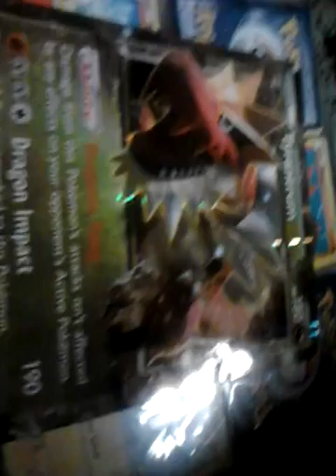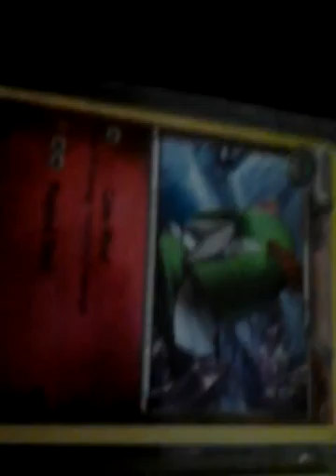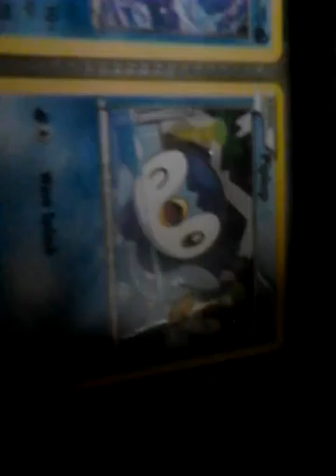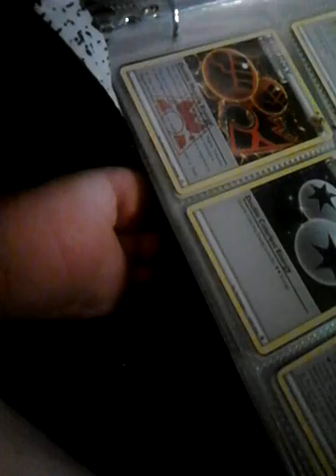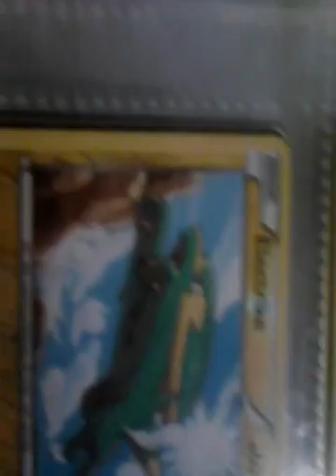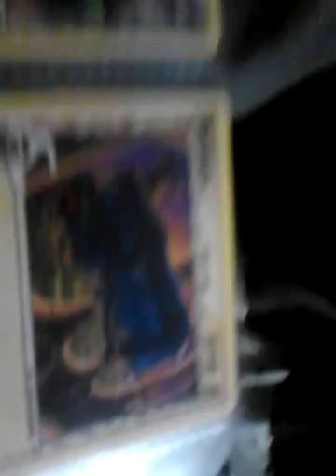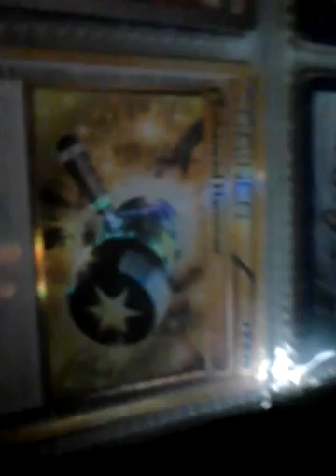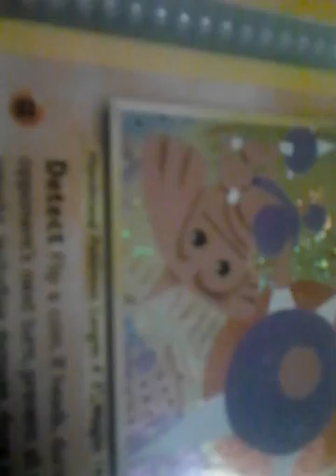My pokemon binder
I like Pokemon .3.